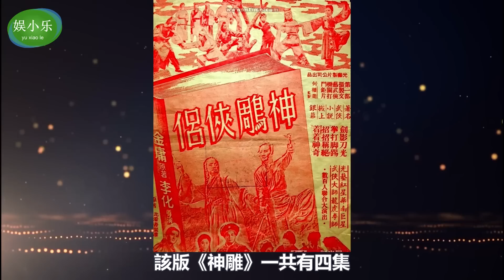新版李莫愁對比，把毛林林、雪梨、陳紅拿出來做個對比，差距就出來了！ 恬妮 呂有慧 張敏婷 呂有慧 趙天麗 潘玲玲 孟廣美 張馨予